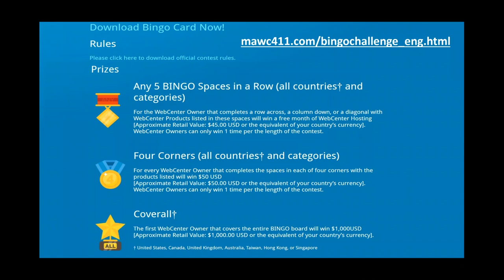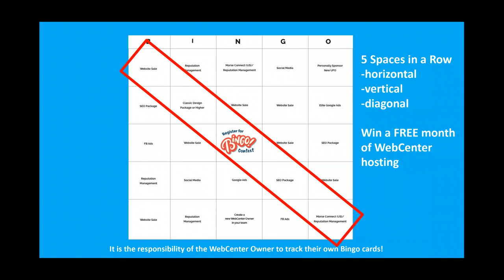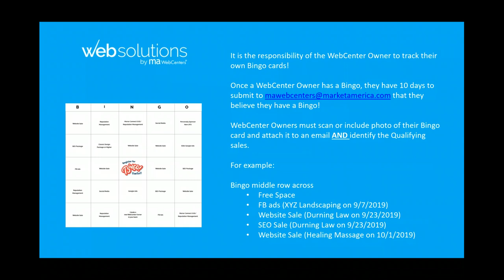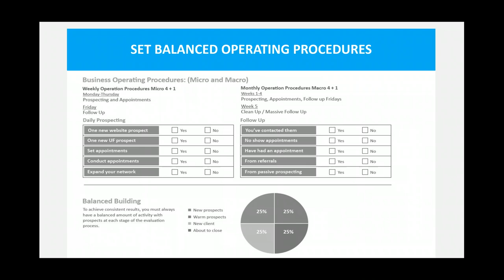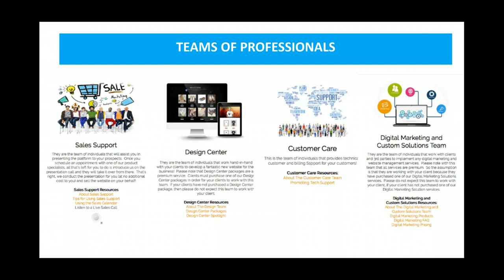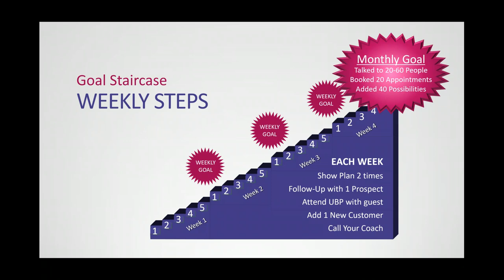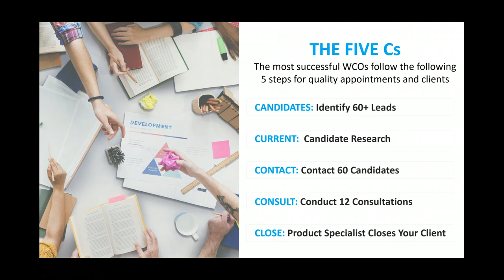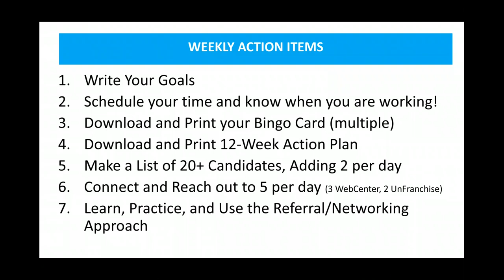WebSolution Bingo: Week 1 Introduction